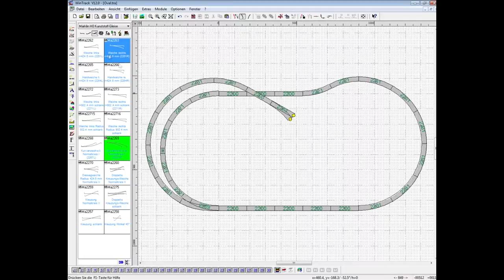Eure Meinung ist mir wichtig!! | INFO YOUTUBE - KANAL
--- Team GamingPotatoes ---

2. Steam Profil (für Transport Fever)